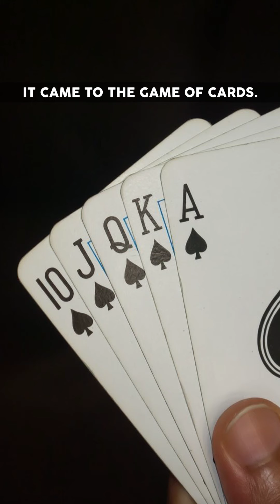Do You Gamble During Diwali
Diwali Fervour & Gamble
Friends, Festivities & Luck
... happiness ample